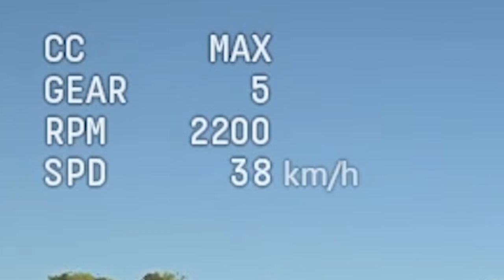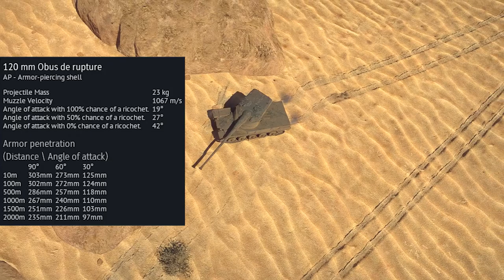WT| AMX-50 Sur🅱️ias Super Unicorn Review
Starting the new year off with some fresh Maymays!  In addition this is also the 50th Episode of the Unicorn review series.  I appreciate all the support you have provided over the last two years and hope that you will continue to enjoy what I have to offer for many more!

Please include:
Your ingame name
Mode played
Short description of the replay
System Specs:
Headset:
Sennheiser PC 350 Gaming headset

Microphone:
Blue Yeti Microphone w/Swing arm and Dragonpad Pop filter

AMD Ryzen 5 1600x 3.8ghz Hex-core Processor

Corsair 750 Watt power supply